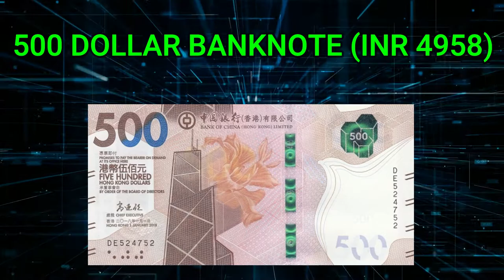Hong Kong Currency - The Dollar (Bank of China) - Currency Universe Shorts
The Hong Kong dollar is the official currency of the Hong Kong Special Administrative Region of the People's Republic of China. It is subdivided into 100 cents or 1000 mils. The Hong Kong Monetary Authority is the monetary authority of Hong Kong and the Hong Kong dollar.

Source: Wikipedia

Symbol: $, HK$
Central bank: Hong Kong Monetary Authority
Subunit: Cent
Banknotes: HK$20, HK$50, HK$100, HK$150, HK$500, HK$1000
Coins: HK$10, HK$1, HK$0.1, HK$5, HK$0.2, HK$2, HK$0.5
ISO code: HKD